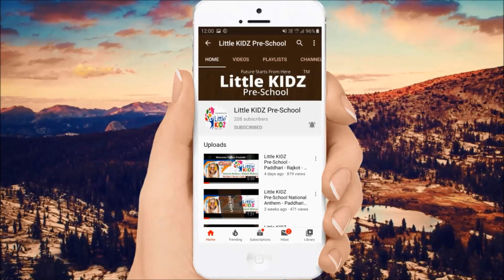Little KIDZ Pre-School - Papa Mere Papa-Thanganat-2019 - Annual Function - Paddhari - Rajkot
Little KIDZ Pre-School - Papa Mere Papa - Thanganat-2019 - Annual Function - Paddhari - Rajkot - Highlights - Arvindbhai Maniyar Hall - Dance - Speech - Speakers - Activities - Army Theme - Parents Dance - Award Function - Certificates - All In One